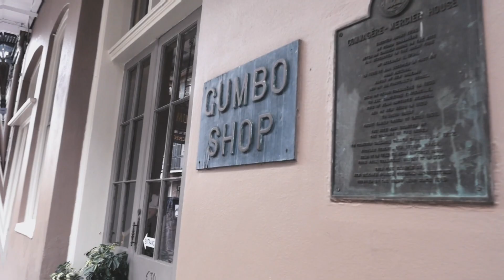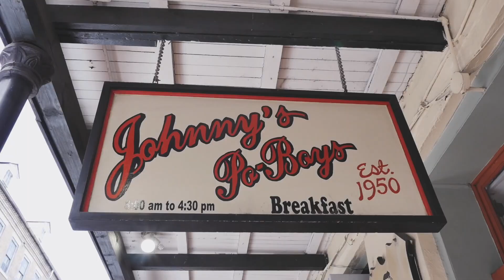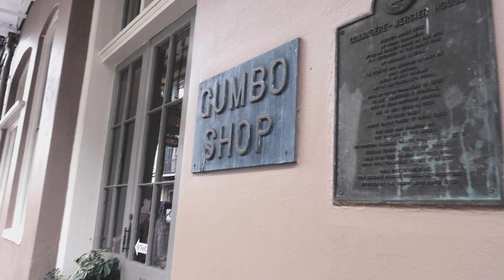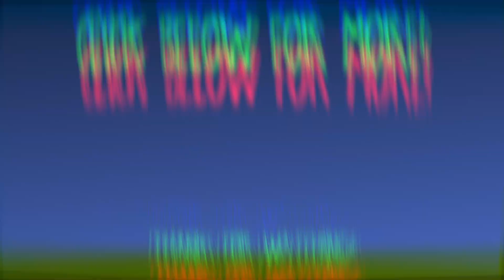Trying all of New Orleans Best Rated Authentic Food (Beignets, Po' Boys, Gumbo & MORE) Food VLOG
THE BACK STORY WATCH BEFORE THIS VIDEO! ⤵️

We are back with another video! This was a crazy challenge we picked out of hat! Hope you guys enjoy our food vlog in New Orlean, Louisiana!

LOCATIONS IN NOLA 👇🏼
Beignets and coffee @Cafe Du Monde
Po-Boys @Jonny's Po-Boys
Gumbo and Jambalaya @Gumbo Shop
Praline @Laura's Candies